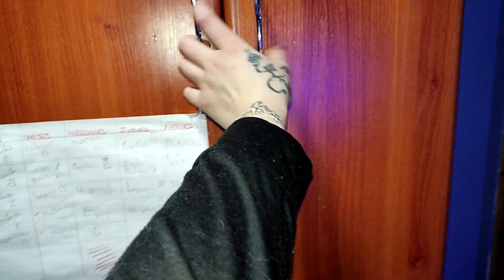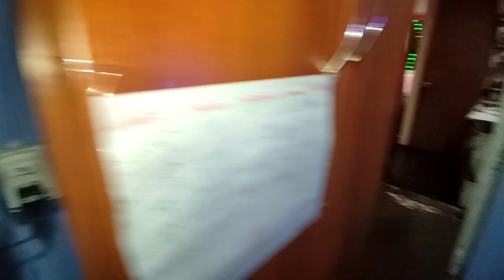ASÍ ESTAN LAS MAÑANAS |Cambios en la pieza | Cómo día LUNES | ORDEN y LIMPIEZA EN EL CLÓSET ☺️